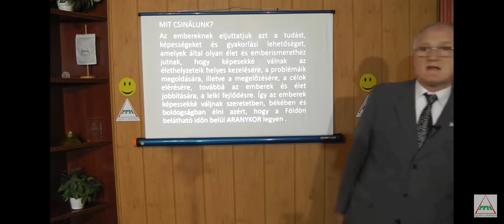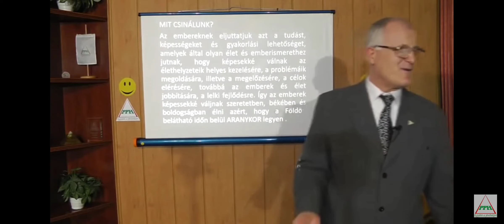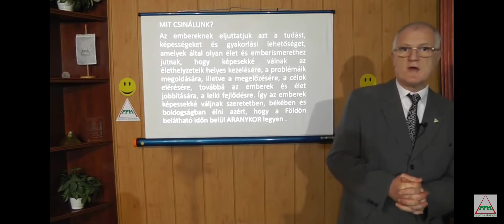Szedlacsik Miklós-MIT CSINÁL A TÖBBSÉG?